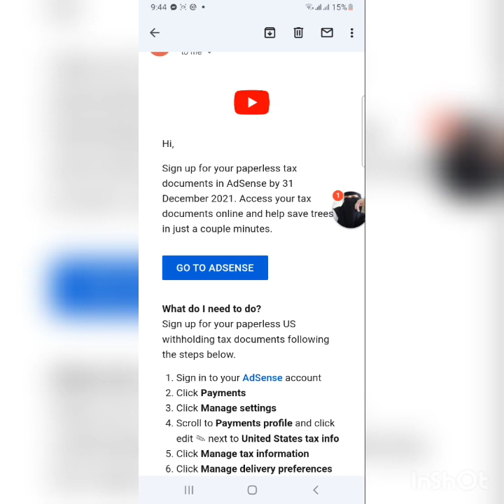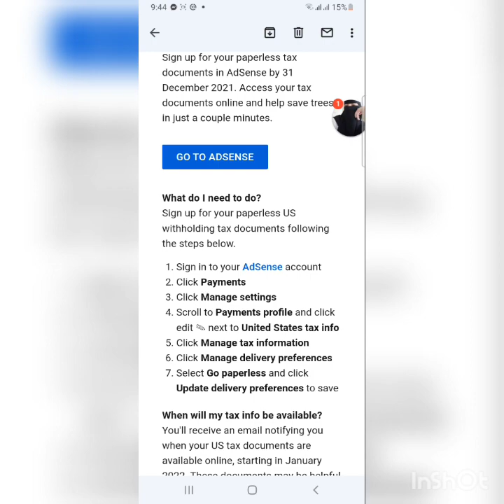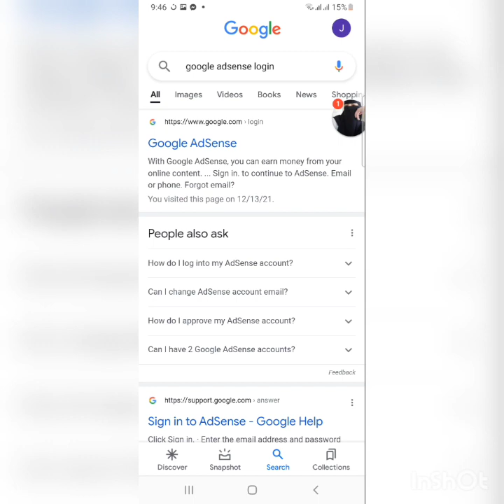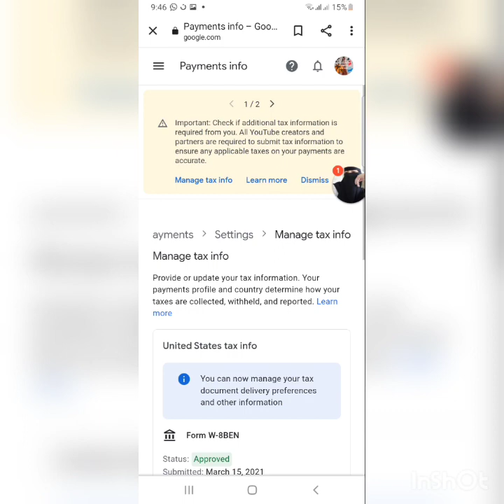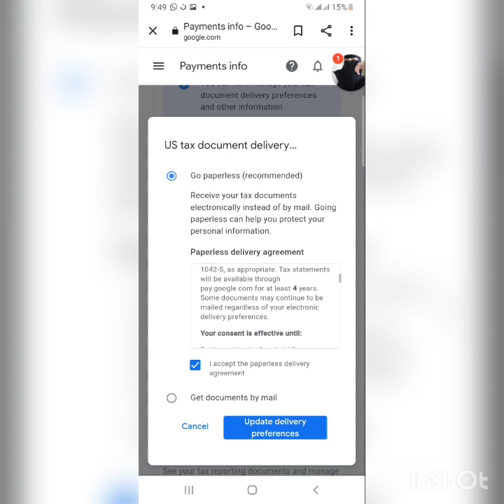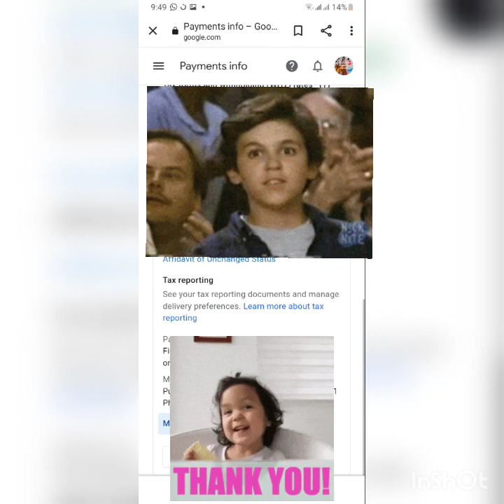NEW GOOGLE ADSENSE GO PAPERLESS TAX UPDATE 2021-2022 | HOW TO UPDATE GO PAPERLESS TAX INFO.